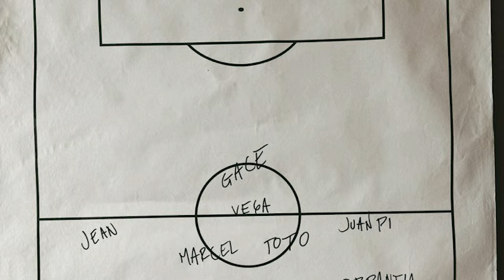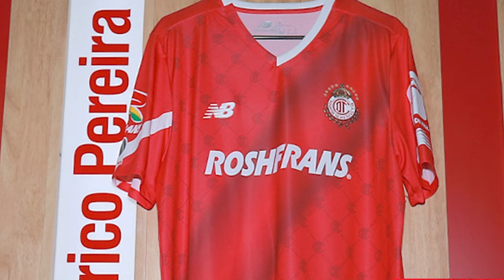✅🔥👹 SE RECONCILIO CON LA AFICION¡ PALABRAS DE RENATO PAIVA TRAS LA VICTORIA ANTE XOLOS! CONFERENCIA